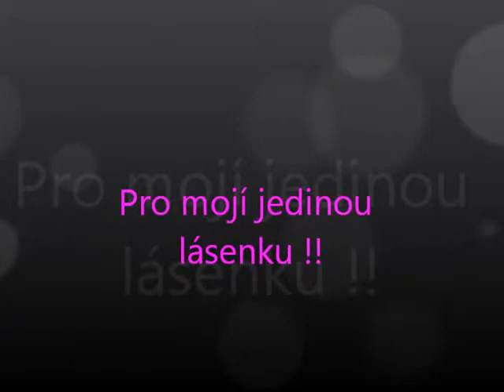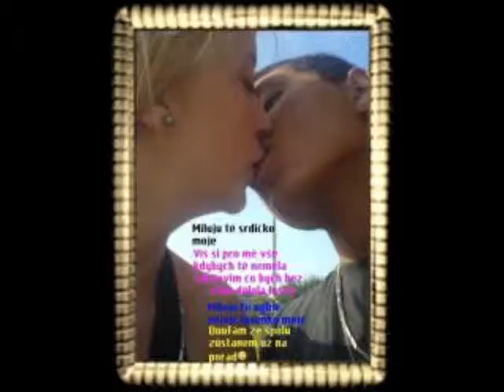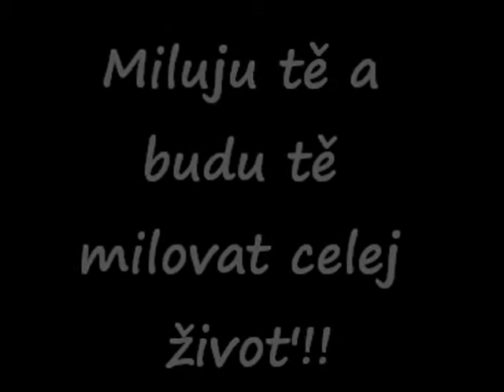Už na vždy spolůů !!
MIluju tě a doufám že tě nikdy neztratím lásky